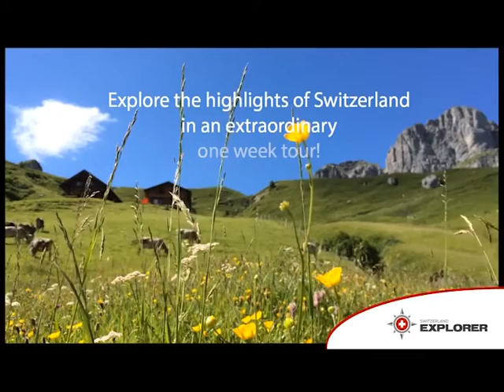Grand Tour of Switzerland, eco-friendly by electric bus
Explore the highlights of Switzerland in an eco-friendly way!